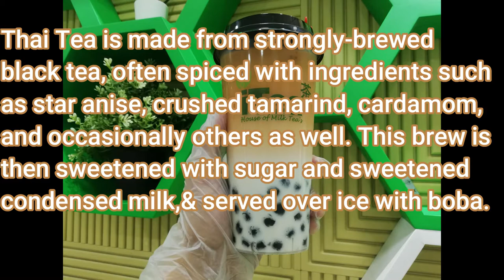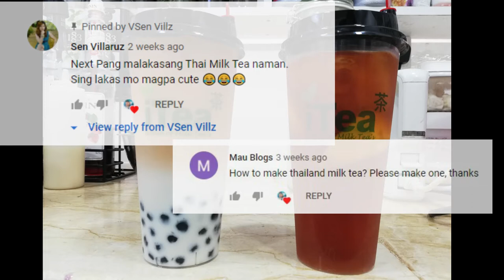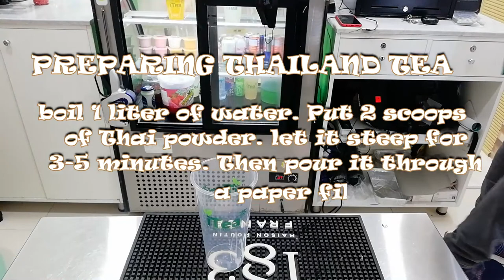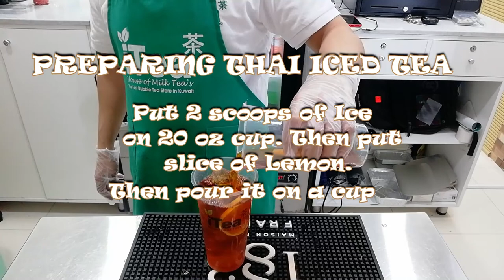TWO TONE THAI MILK TEA | THAI ICED TEA | THAILAND TEA SERIES | 소먀ㅣ뭉 ㅡㅑㅣㅏ ㅅㄷㅁ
TWO TONE THAI MILK TEA THAI ICED TEA THAILAND TEA SERIES

The drink is made from strongly brewed Ceylon tea, or a locally grown landrace (traditional or semi-wild) version of Assam known as Bai Miang (ใบเมี่ยง).[citation needed] Other ingredients may include: orange blossom water, star anise, crushed tamarind seed, and sometimes other spices as well.

The tea is sweetened with sugar and condensed milk and served chilled. Evaporated milk, coconut milk or whole milk is poured over the tea and ice before serving to add taste and creamy appearance. Condensed milk and sugar may also be mixed with the tea before it is poured over ice and then topped with evaporated milk. In Thai restaurants, it is served in a tall glass, but when sold from street and market stalls in Thailand it may be poured over the crushed ice in a plastic bag or tall plastic cups. It may also be made into a frappé at some vendors.

Tapioca pearls can be added to Thai tea to make a bubble tea.